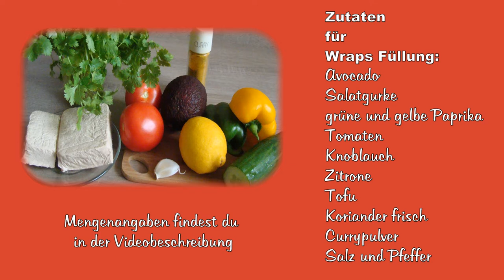Wraps vegetarisch ● Wraps vegetarisch Avocado ● Wraps mit Avocado und Tofu ● Vegetarische Wraps ●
Wraps vegetarisch Avocado | Wraps vegetarisch | Wraps mit Avocado und Tofu |   Vegetarische Wraps |  Wraps Füllung vegetarisch | Wraps Rezept |  Gemüse roh |

- für Wraps Füllung:
1 reife Avocado
1/4 Salatgurke
1/2 Paprika gelb
1/2 Paprika grün
2 Tomaten
1 Knoblauchzähe
1/2 Zitrone
300 g Tofu
1 Bund Koriander
Currypulver
Salz, Pfeffer
- für Wraps Teig für 2 Tortilla-Fladen:
50 g Mehl
100 ml Milch
1 Ei
Olivenöl

Hier kannst du mir auf I N S T A G R A M folgen

Titel                    Rubix Cube von
Interpret             Audionautix unterliegt der